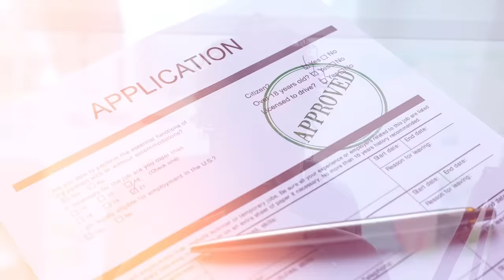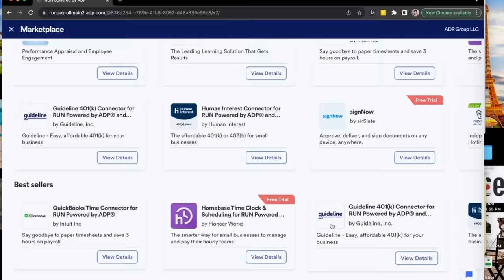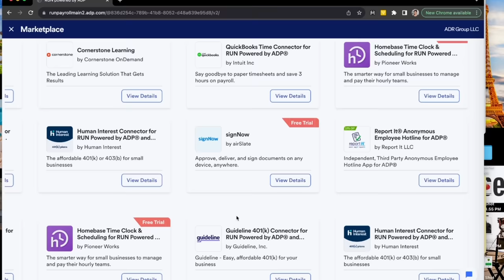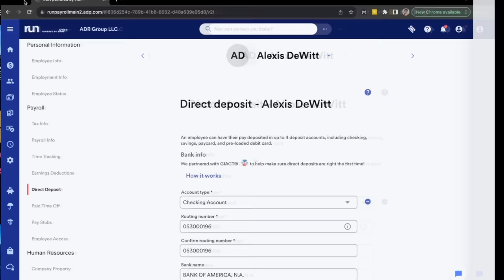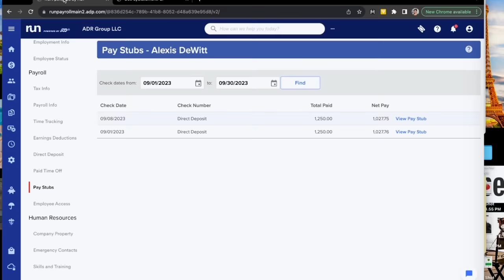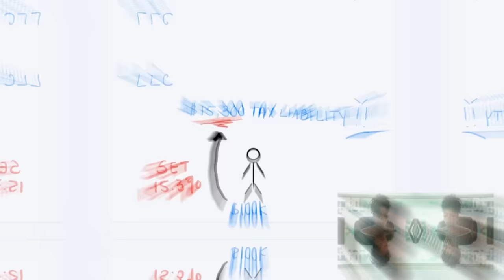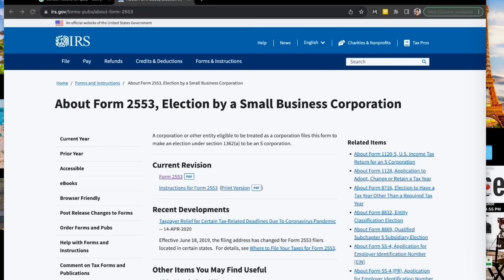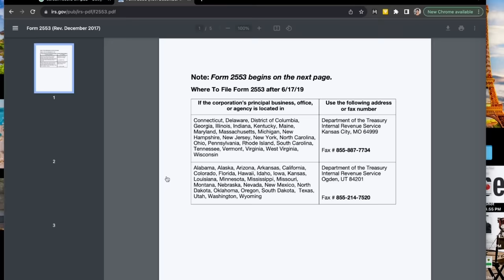Need Income Verification? Create Legit Paystubs in Seconds!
Entrepreneurs! Here's what banks and landlords don't want you to know 🤫 Learn how to create your own paystubs to show instant proof of income 📑🏦  & avoid those frustrating delays and rejections.

Whether you're applying for an apartment, securing credit cards, or validating your income for a new apartment, having quick access to LEGIT paystubs can be a game-changer!! 🚀

On this episode, we'll discuss:
✅How to easily create your own paystubs
✅ How to unlock significant tax savings with the S-Corp strategy
✅ How you can earn additional $100k+ per year as a referring partner with ADP.

00:00:00 - Positioning Yourself for Financial Products
00:01:21 - Structuring Business Financials for Small Business Owners
00:02:40 - Payroll Processing with ADP
00:04:05 - Paying Yourself as an Employee in Your Business
00:05:30 - Boosting Business Credit Score with ADP
00:06:54 - The Benefits of Electing as an S Corporation
00:08:34 - Electing Your Business as an S Corporation for Tax Savings
00:09:56 - Earn Extra Income by Referring Clients to ADP
00:11:18 - Become a Partner and Generate Additional Income
00:12:32 - Outro

🔥 SPECIAL INVITE: Need Business Funding? . Learn how to secure $50k+ in Business Credit , even if you have a New LLC! 🙌🏽